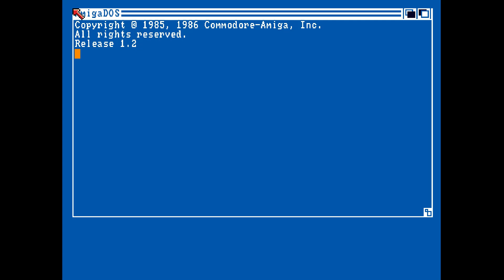3rd Day II Intro by Amiga Industries and Spreadpoint (Amiga Intro) 1991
Code by Section 9
Graphics by Tom

«·´¨*·.¸¸.«·.(  Download  ).·».¸¸.·*¨`·»